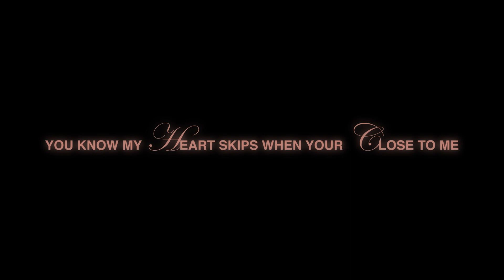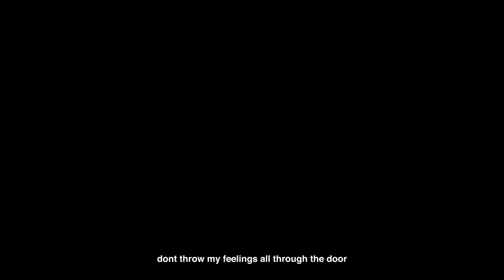miru + hvrtzlab - for two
Listen to 'For Two' now!